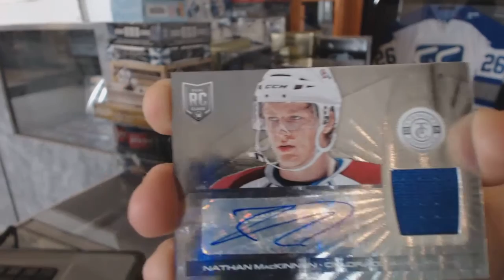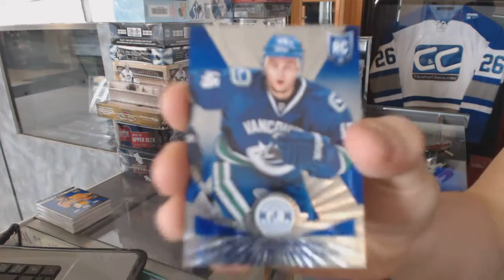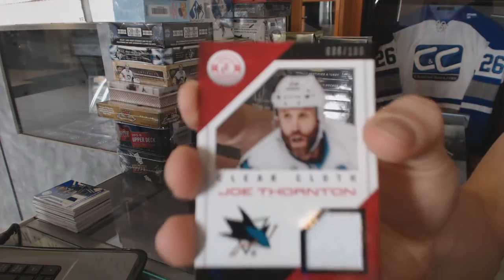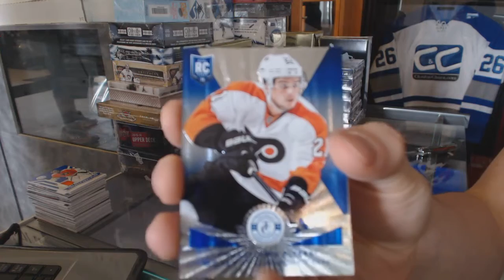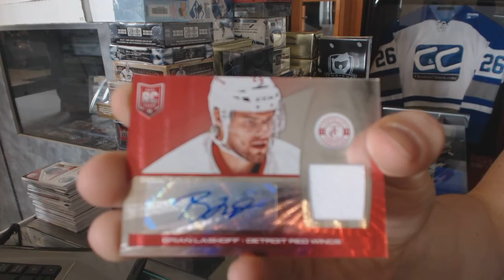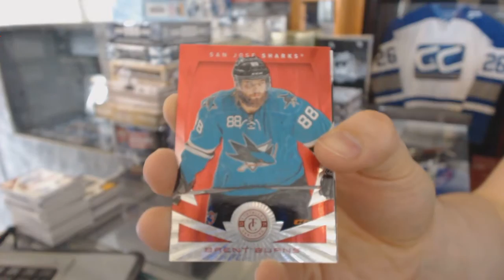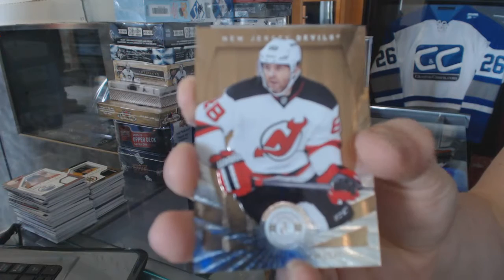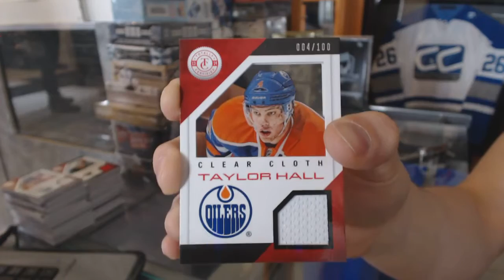13-14 Panini Totally Certified Hockey 12 Box CASE Break - C&C #6054